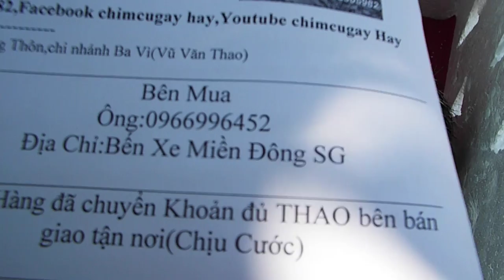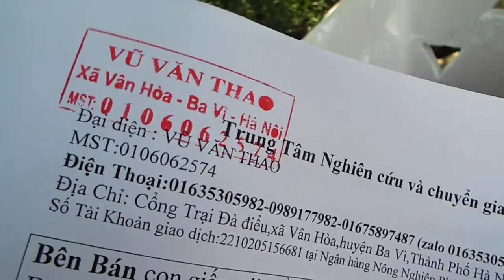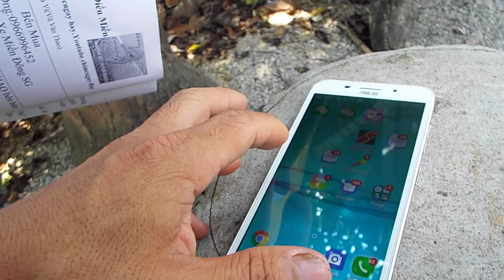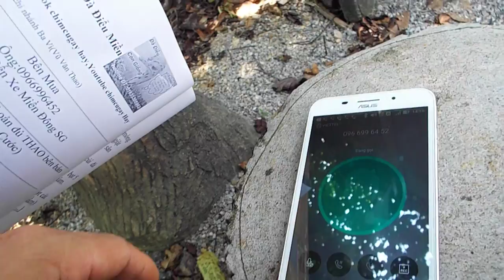vì sao tôi chuyển con giống đà điểu đi thật xa mà vẫn an toàn khỏe mạnh 01635305982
cung cấp con giống đà điểu  TQ 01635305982